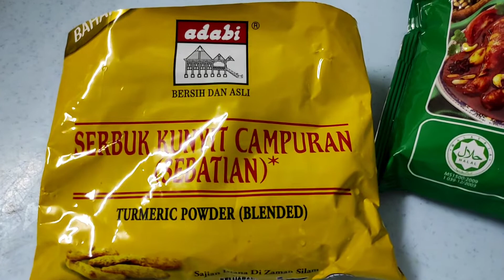真香！黄姜粉炸鸡，容易操作，只需要几样材料就可以做出香喷喷的马来古早炸鸡了！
材料：
咖喱粉一小汤匙（选择性）